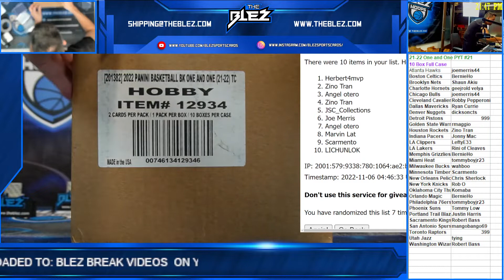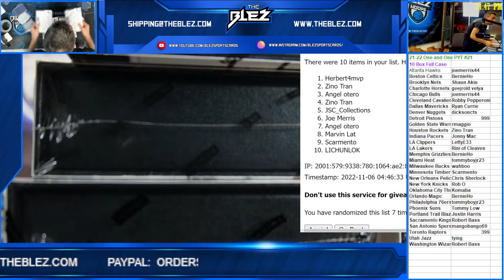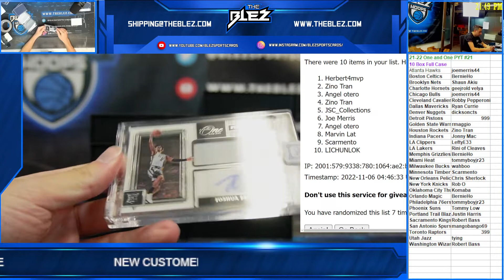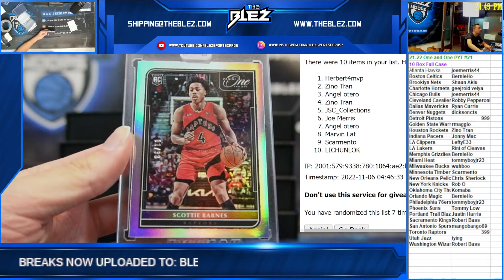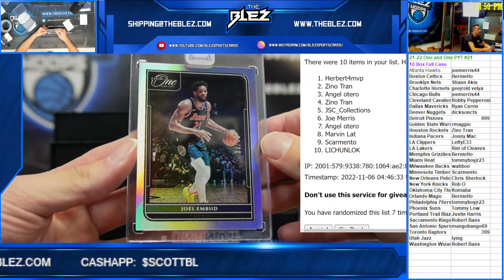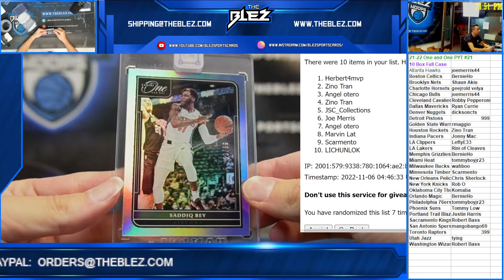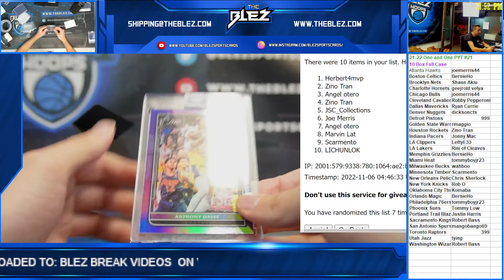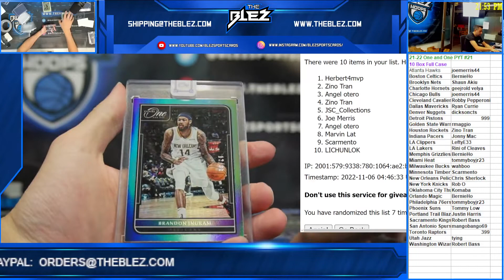2021 22 Panini One and One NBA 10 Box Case Break PYT #21